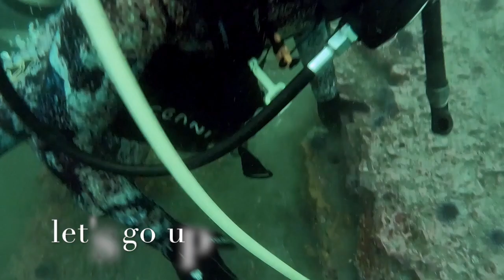Wolf Eel Attack